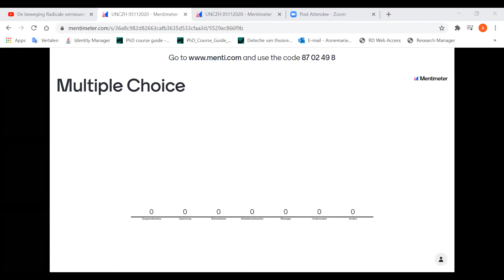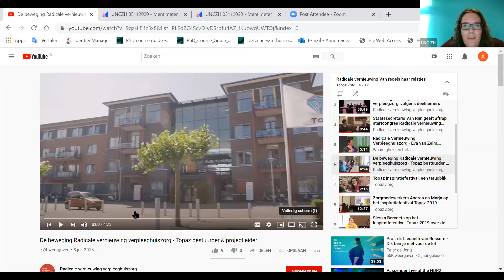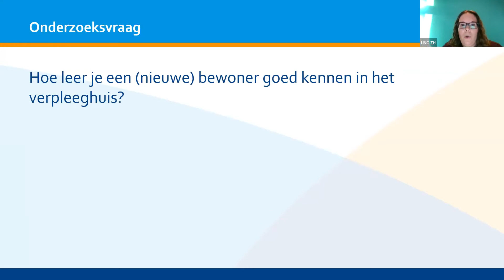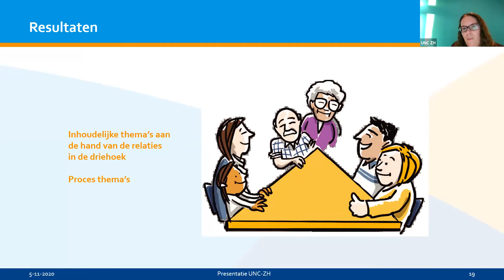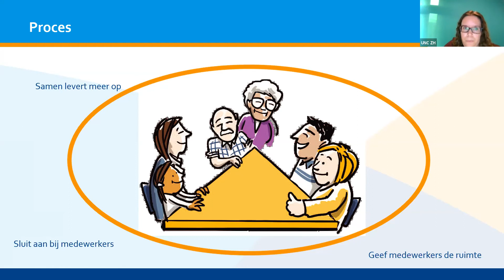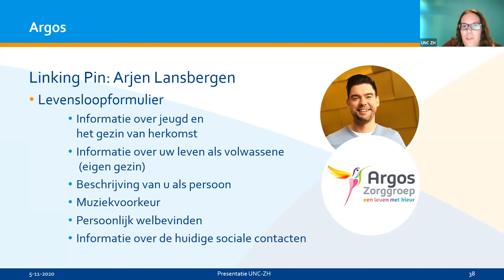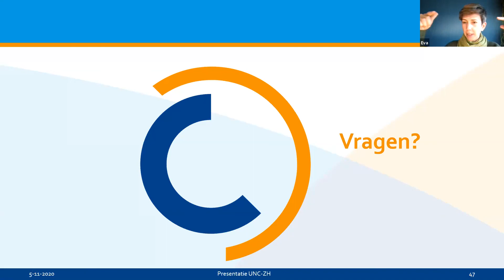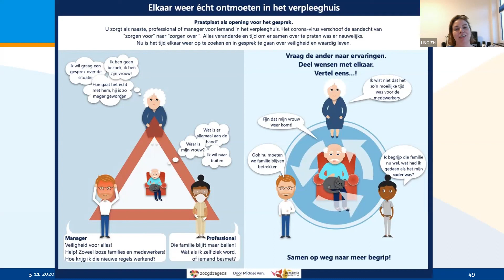20201105 Hoe leer ik een bewoner kennen?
Deze sessie is onderdeel van de 'Online tour door goede verpleeghuiszorg' in het kader van het 15-jarig jubileum van het UNC-ZH.
Er worden inzichten uit het onderzoek ‘Van Regels Naar Relaties’ gedeeld over een bewoner leren kennen. Wat is er van belang om een bewoner te leren kennen en een relatie op te kunnen bouwen? Welke methoden worden er gebruikt om een bewoner te leren kennen bij verpleeghuisorganisaties van het UNC-ZH?